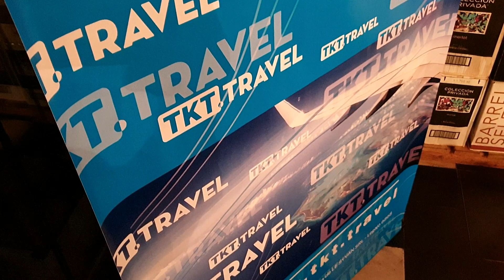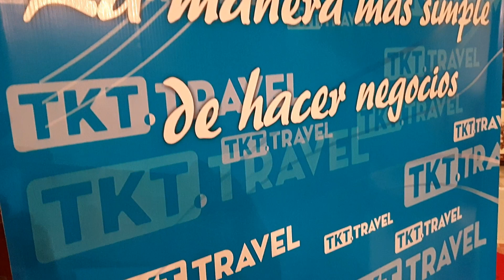TKT Travel presentó el destino República Dominicana | Mario Caira Travel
En una cena distendida, entre amigos, TKT Travel, presentó sus propuestas y destacó como destino elegido a República Dominicana.
Rhina Olivares, tituar de la Oficina de Turismo Dominicana en Buenos Aires, dio una detallada explicación de todos los atractivos de su país y el Equipo de TKT, las herramientas para hacer posible que cada día viajen más pasajeros a pesar de la devaluación y los vaivenes de la economía.
Y ahí aparecí yo!  Por pedido del Director de TKT Travel y de mi amigo Daniel Montero,
responsable de Marketing de la compañía,  pusimos en primer plano a los verdaderos protagonistas de la noche: los y las Agentes de Viajes.
Mario Caira |Travel| Argentina